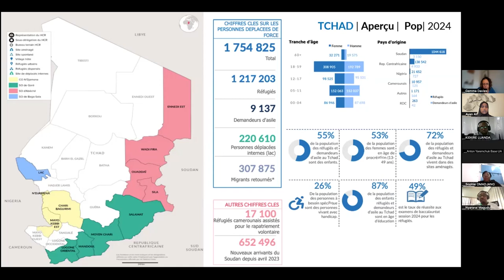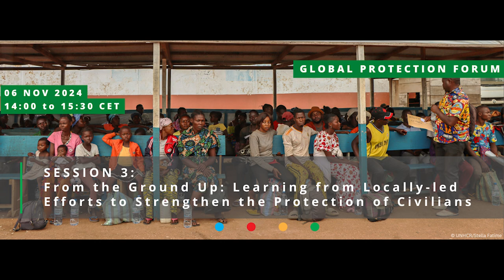Global Protection Forum S3: Learning from Locally-led Efforts to Strengthen PoC (EN)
Far away from the spotlight, amidst devastating war and conflict, it is the people and communities directly affected by violence and related violations of international humanitarian and human rights law, who are forging a way forward for protection. This session shone a light on the ways communities are leading efforts to reduce violence and protect civilians across contexts of armed conflict. A panel discussion featured insights from diverse protection actors and allies as they share examples from locally-led and community-based actions that serve to reduce violence. Key comparative learnings were highlighted, including with regards to how communities can be further supported and empowered to safely advance and deepen such efforts.